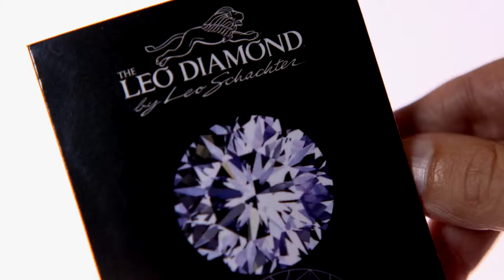Leo Diamonds Image Film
An Image film for Leo Shechter
 a diamond merchant from New York